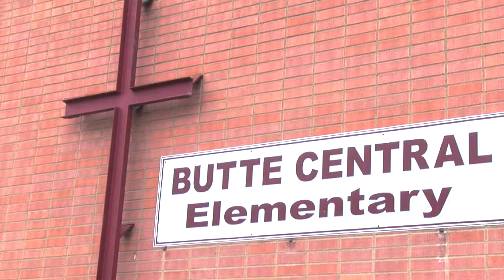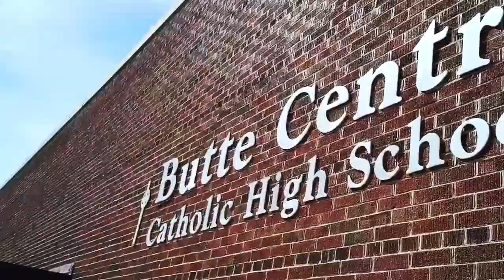Butte Central Catholic High School's Outstanding Music Program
Music and Band Director Russ Nelson and a Look at the BC Program